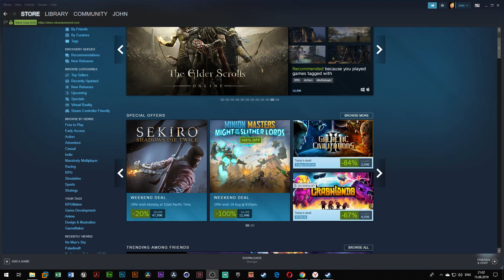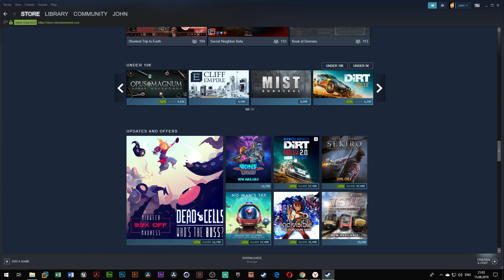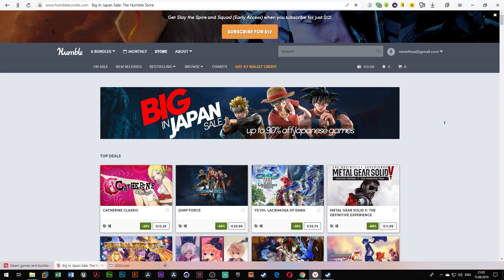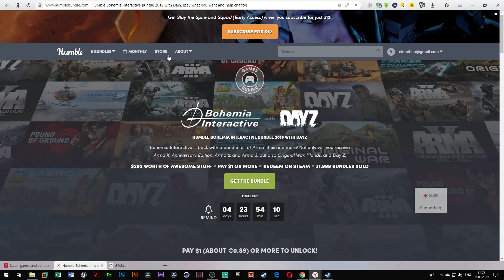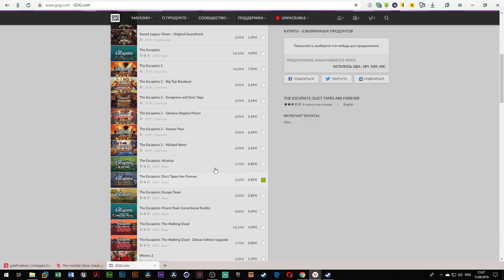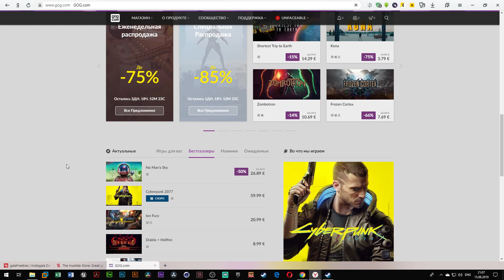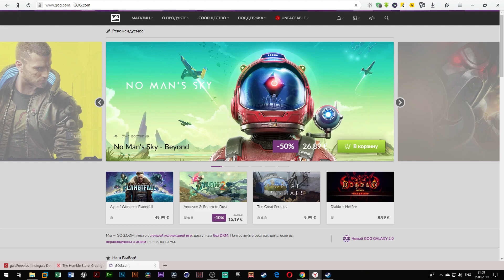Epic Store опять даёт и халява в Minion Masters [ Чё по чем? 15.08 ]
Epic Games Store снова типа даёт...  Опять... Даёт тупо всем. Ну и короче говоря немного халявы в Steam.

Чё по чем там у нас на 15.08 ? Че та есть...

Не забывайте участвовать в  розыгрыше бандла игр.

Там тип анонсы и конкурсы...